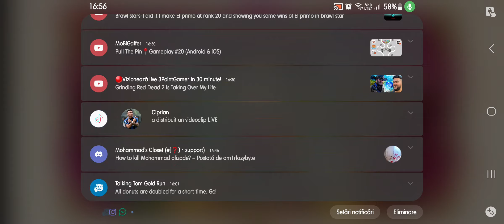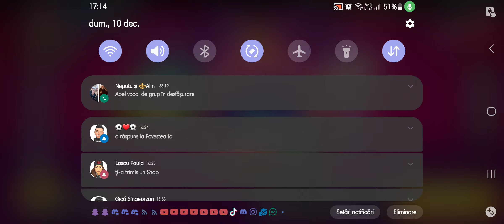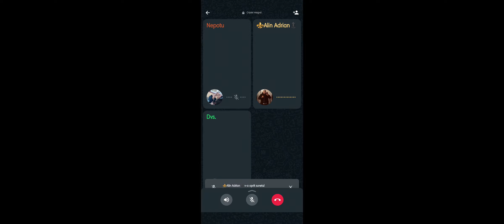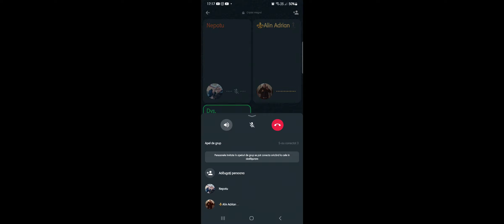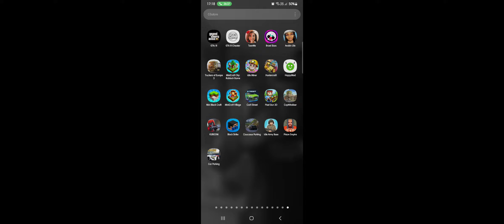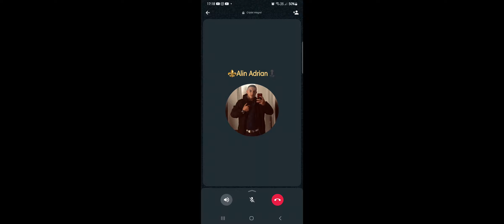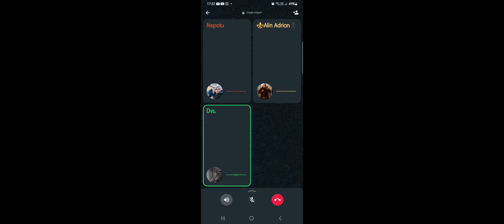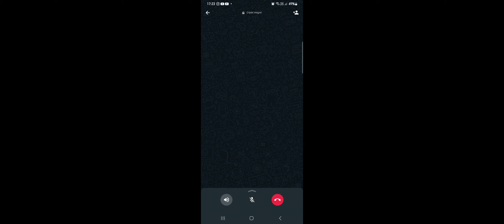Sug pula pe 10 lei Brawl Stars Caterincă pe Whatsapp cu @alininfinite15ios11 și cu